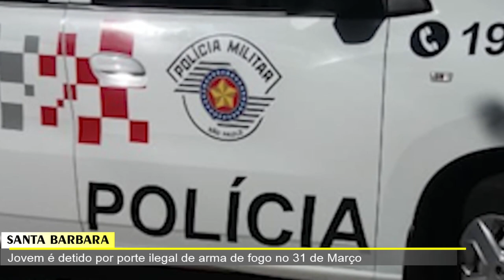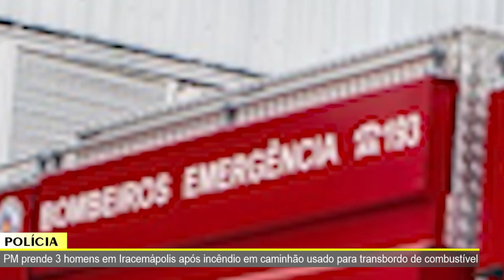JORNAL DA TV SBN – 05/01/2023 – Jovem é detido por porte ilegal de arma de fogo no 31 de Março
•  Jovem é detido por porte ilegal de arma de fogo no 31 de Março
•  PM prende 3 homens em Iracemápolis após incêndio em caminhão usado para transbordo de combustível
•  Homem de 66 anos, portador de Mal de Alzheimer, está desaparecido